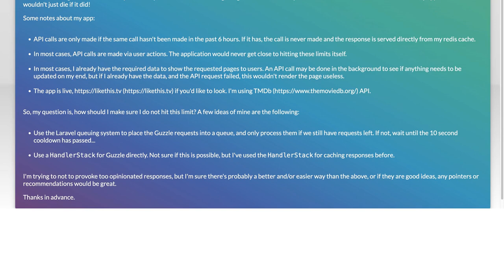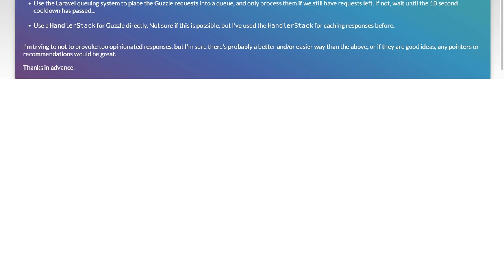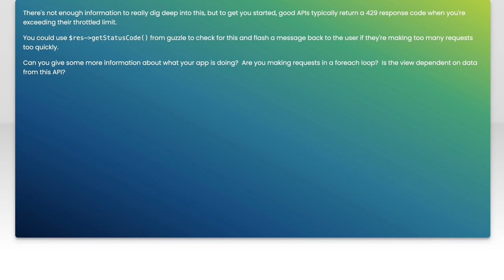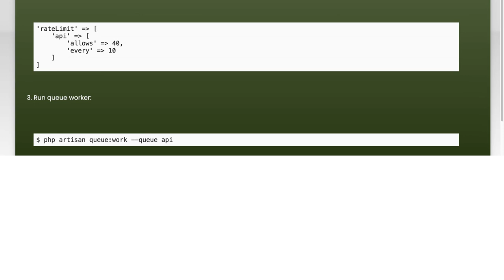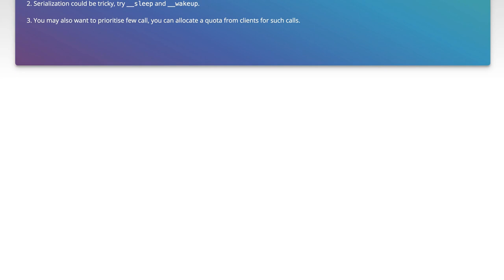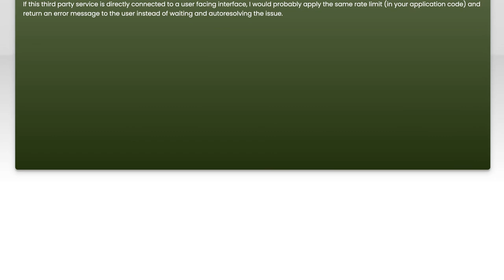How to Queue Guzzle Requests with Limits: A Step-by-Step Guide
In this video, we’ll explore the powerful capabilities of Guzzle, a popular PHP HTTP client, and learn how to efficiently queue requests while managing limits. Whether you're building an API integration or scraping data, understanding how to control the flow of requests is crucial for optimizing performance and avoiding throttling. Join us as we walk through a step-by-step guide to mastering request queuing with Guzzle, ensuring your applications run smoothly and effectively.

Today's Topic: How to Queue Guzzle Requests with Limits: A Step-by-Step Guide

Related to: howtoqueueguzzlerequests, guzzlerequeststutorial, queueingguzzlerequests, guzzlerequestlimits, step-by-stepguzzleguide,